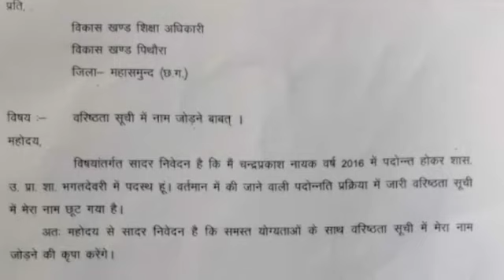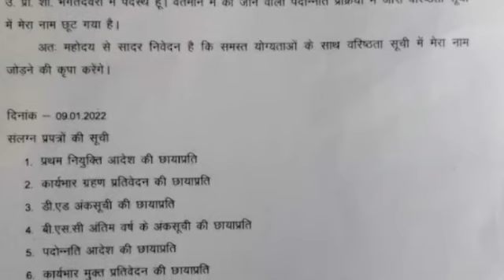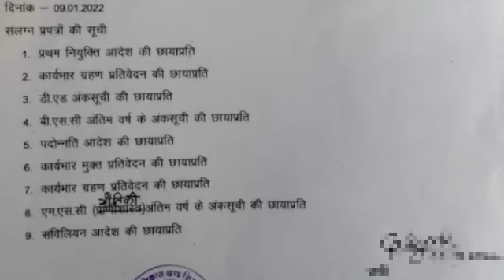वरिष्ठता सूची में नाम कैसे जोड़े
दावा आपत्ति प्रपत्र